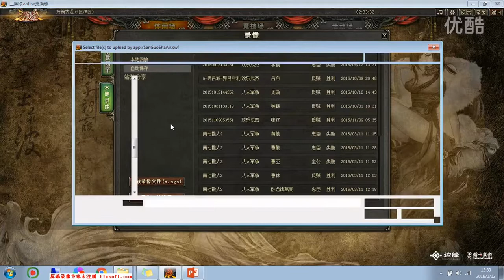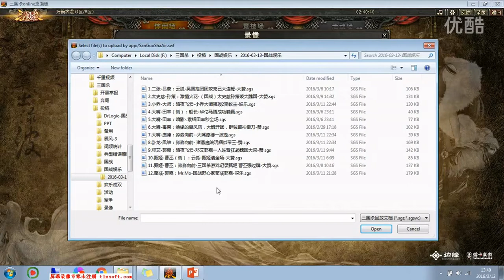国战娱乐，二张吕蒙固政克己大连弩，卧龙凤雏捆绑火计一波走，甄姬曹丕洛神行殇连弩秒，王司徒解说三国杀 超清